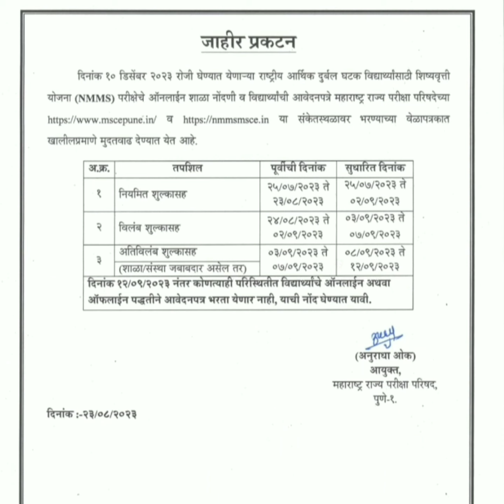NMMS Exam 2023 Update # NMMS परीक्षा 2023 मुदतवाढ # अर्ज करण्याची अंतिम तारीख जाहीर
व्हिडिओ आवडल्यास -
Please

Description
Х
owner.